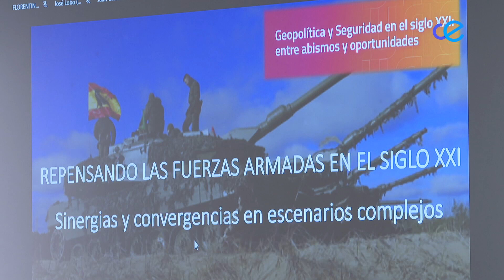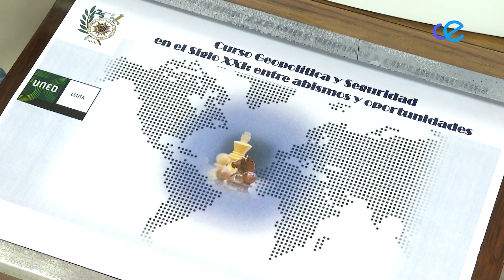Las claves en geopolítica y seguridad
La geopolítica y la seguridad son también ingredientes de la actualidad de Ceuta. De ello se ha estado hablando en la UNED, en uno de sus cursos de verano. Dos profesores se han centrado hoy en el complejo escenario internacional, marcado, entre otros muchos factores, por la innovación tecnológica y la pérdida de capacidad disuasoria de agentes como la OTAN. Todo esto obliga a repensar las fuerzas armadas y propicia la irrupción de teorías de las relaciones internacionales que estaban en un segundo plano. De ello se ha hablado hoy en el campus.